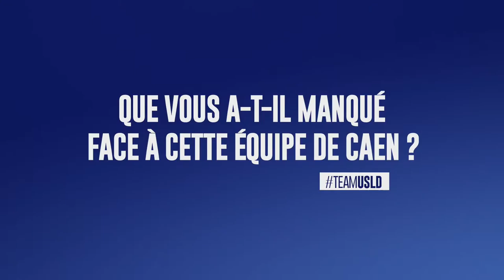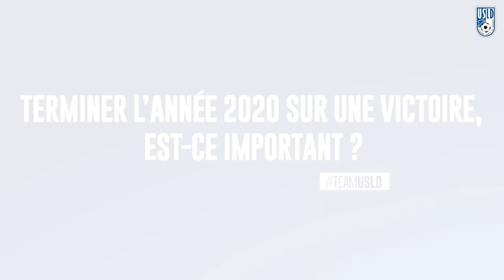L' interview veille de match avec Thibault Vialla : USLD - AJA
[ VEILLE DE MATCH 🎥] Découvrez l'interview de Thibault Vialla à la veille de la réception d'Auxerre. TeamUSLD 🔵⚪👊